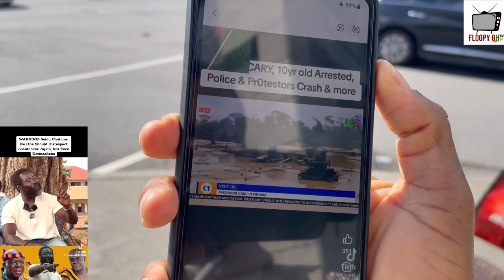Gyimii😆- If You Love Otumfuo Go 2 Galamsey Site & F!ght Them & Stop Att@cking Afia Pokua & Dormaa🇨🇦